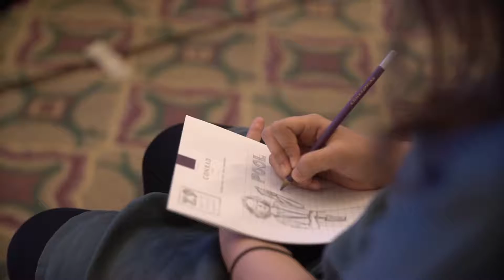the Pool Show2018 Intro video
One day design event, The Pool Show happened at Conrad Hotel Pune on 7th October 2018. This brief Video shows the mood of the event.